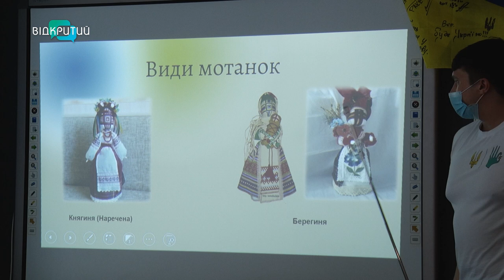Чому навчають у «Школі Супергероїв»?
У Дніпрі запрацювали школи супергероїв. Проте навчають там не надздібностей, а звичайним предметам. Такі як українська література, історія та фізика. І не лише. Заклади відкрили у лікарнях - для дітей з важкими захворюваннями. Аби попри недугу вони могли навчатися. Наші журналісти подивилися, як проходять уроки. Хто ще завітав до учнів? Дивіться далі у сюжеті.